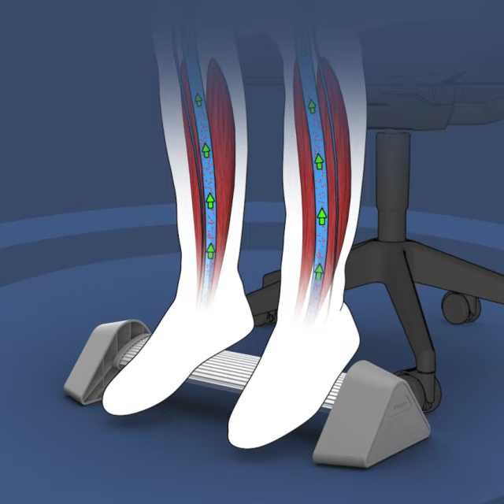Kensington Rocking Foot Rest - the foot rest that rocks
With its comfortable stable support, 136kg (300lbs) weight limit and 360° swivelling bar, the Rocking Foot Rest delivers ergonomics and promotes movement & stretching while sitting or standing.